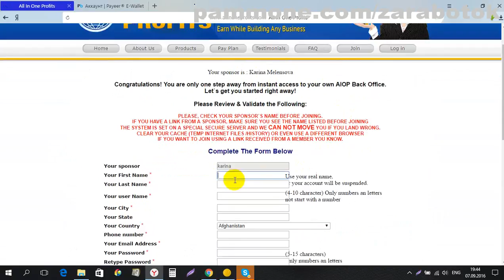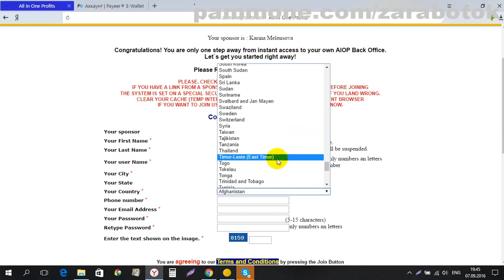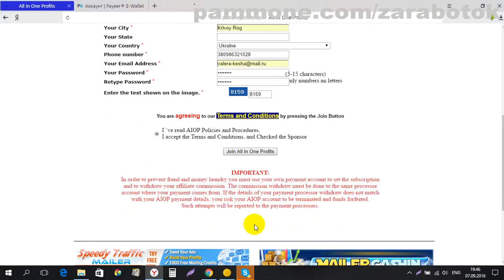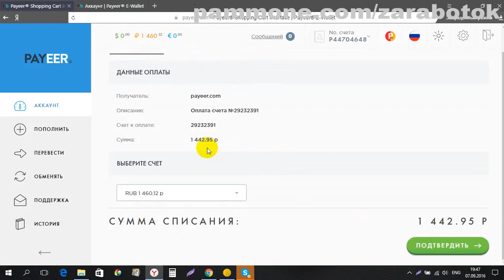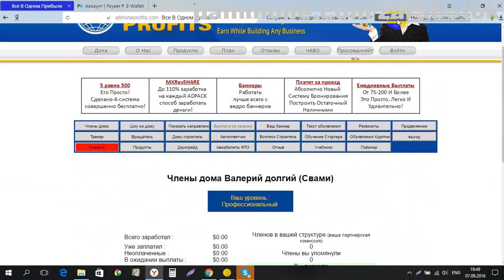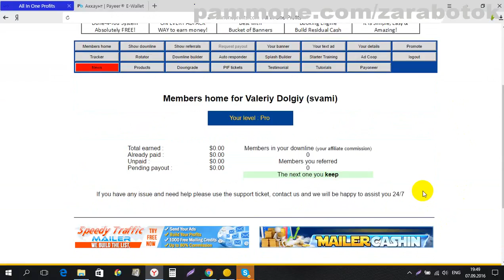Инструкция по регистрации в AIOP.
- инструменты для автоматизации любого бизнеса.
Как правильно зарегистрироваться в AIOP - маркетинговой платформе, где есть все инструменты для продвижения любого бизнеса в интернете